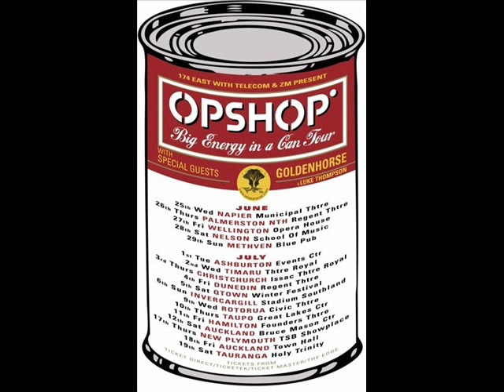Opshop - Her Name's Sake (Ashburton)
Her Name's Sake (Ashburton)

This is one of the songs written by Kiwi band Opshop while on their Big Energy in a Can tour. This one was written for their Wellington concert.

And don't forget to check out their latest album, Secondhand Planet!

Sorry about the lack of pictures, I was having problems with Movie maker.